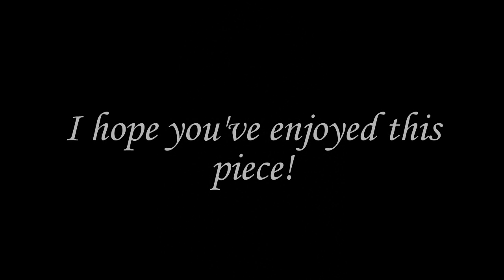Semen Hulak-Artemovsky: Zaporozhets za Dunayem: Act 1: Karas' Arioso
Suggested/Requested by Mr. DSCH.